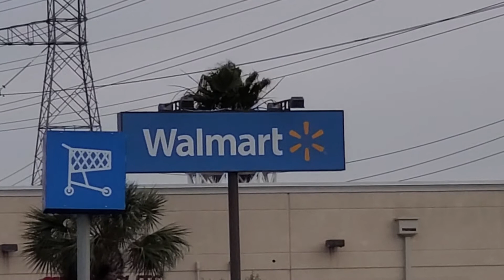REMEMBER KMART BLUE LIGHT SPACIAL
This is a evolution of the United States of America super market